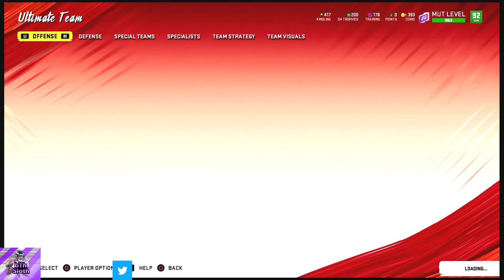50/50 Ravens Theme Team - WL episode 1!!!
This is my game 11 of weekend league! Patrick Ricard's debut. I live streamed the other 10 games before this video. Editing takes a long time. I'm trying to put out 3 vids a week. Any comments are greatly appreciated, let me know if you'd like to see something specific, and I'll see what I can do.

I stream on youtube now so if you sub you'll see me live and such.
My twitter is in my channel bio if you'd like to follow that.